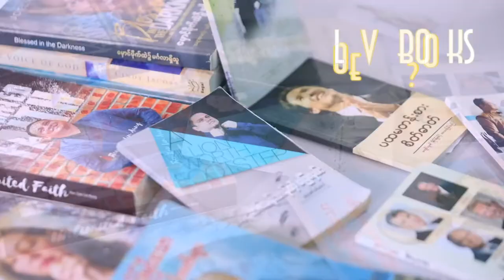DUMC Book Reading Program Day-12